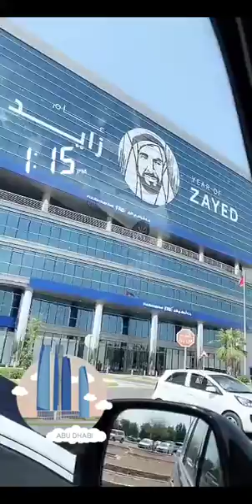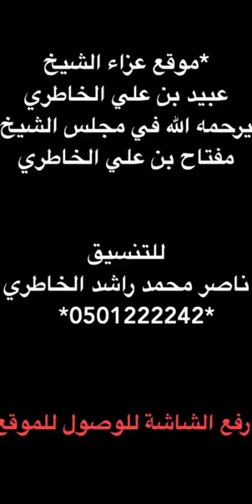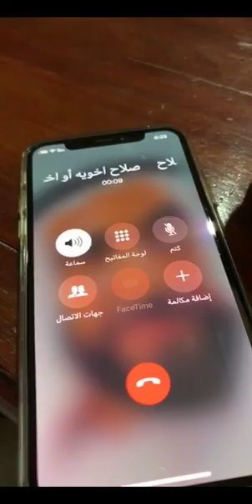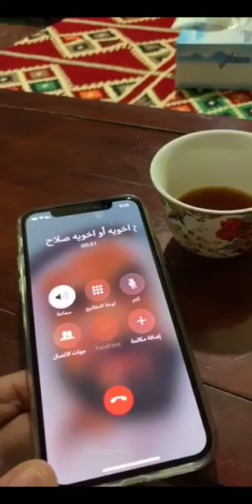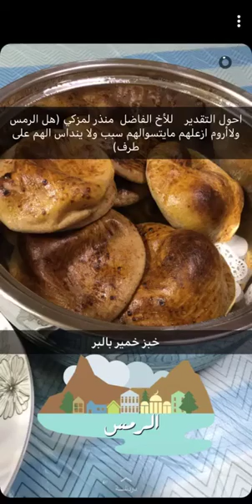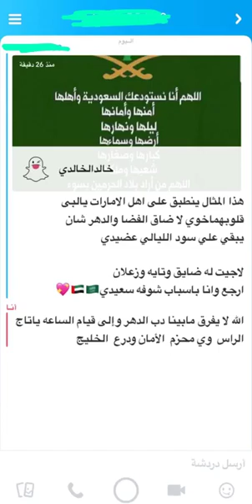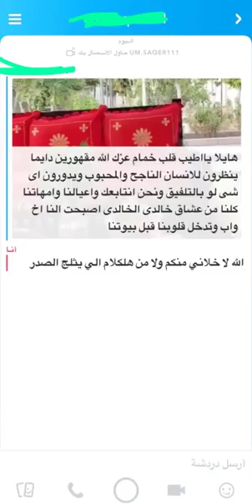خالد الخالدي-يوميات في ابوظبي ومدينة محمد بن زايد